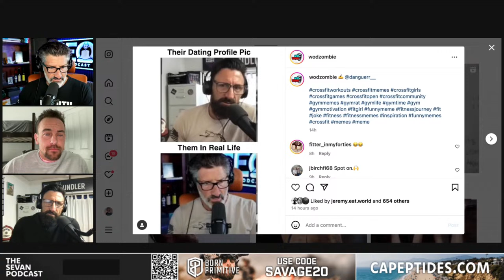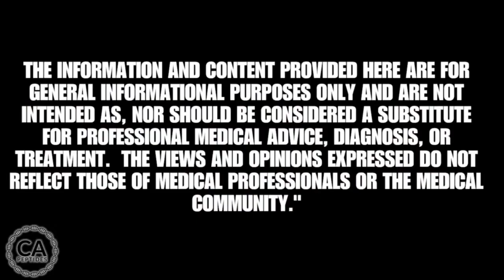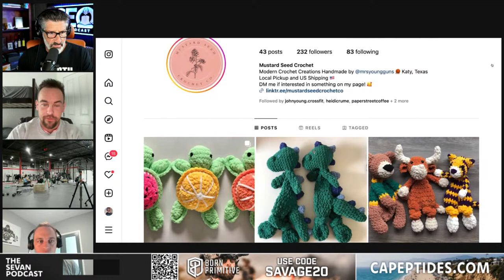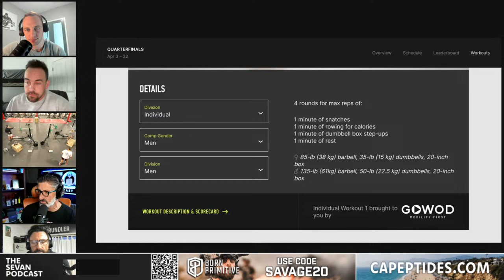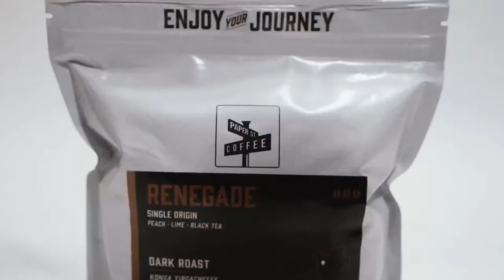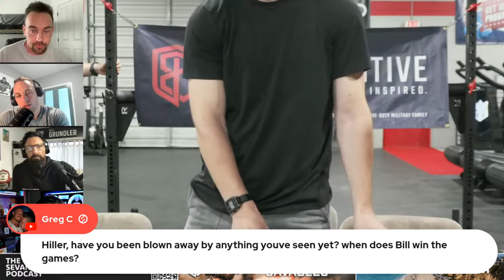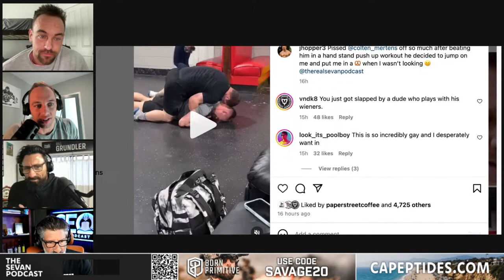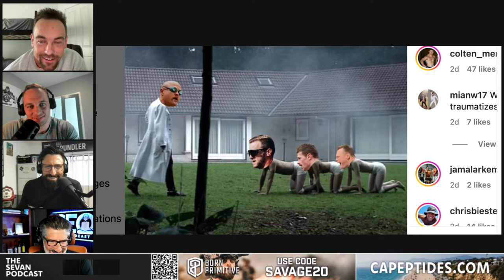Taylor Self vs The World | CrossFit Born Primitive Quarterfinals | Test 3 (QF Workout 1)